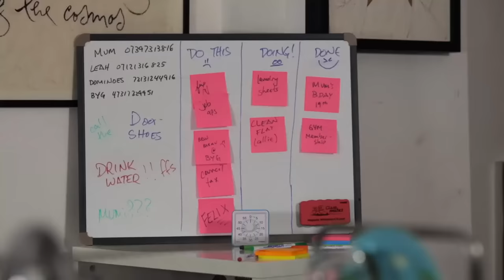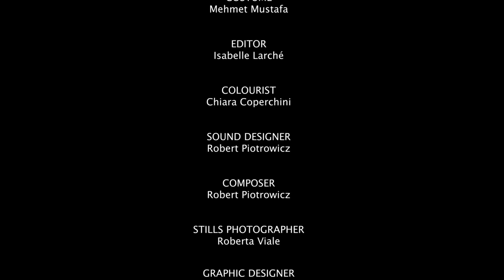Hyper | Lesbian Short Romance Film! | ADHD | Drama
Jamie is a woman in her 30s who has recently been diagnosed with ADHD. The diagnosis doesn't come as a surprise, in fact it all now makes sense. She's constantly walking on eggshells, always scared of saying the wrong thing. Jamie and Allie are falling in love. Always late, messy and not listening, will Allie lose interest in Jamie?

Lesflicks is a subscription-based streaming platform with the worlds largest selection of independent, authentic sapphic short and feature movies and webseries (lesbian and bisexual stories showing women loving women stories on screen). If you like this movie you may wish to check out their platform for even more films available ad-free.

Of course, we will have a selection of their titles available on the We Are Pride channel free with ads – but it is great to be able to offer both options and to also support an independent, lesbian-owned streaming platform who shares our values of providing quality content to audiences. 50% of your subscription goes straight back to the creators so they can make even more content for you!

Want Queer Romantic Movies? Check some more out here!
Check out Lesflicks!